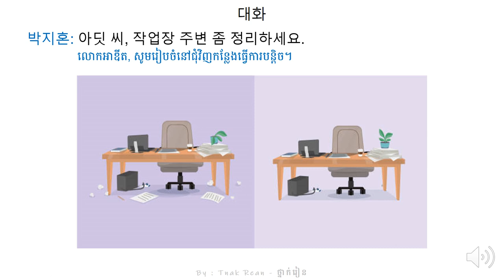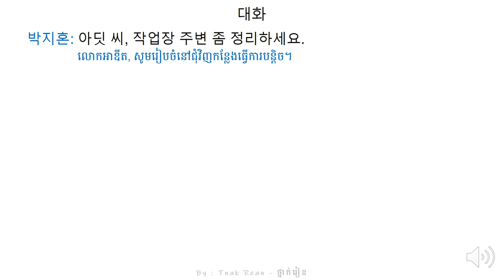រៀនសន្ទាន 83 - Korean Conversation 83 - 대화를 공부하기 83 | by Tnak Rean - ថ្នាក់រៀន